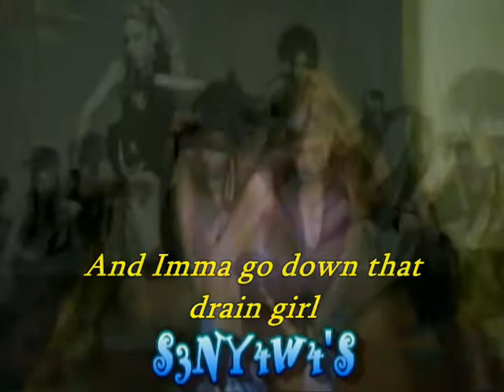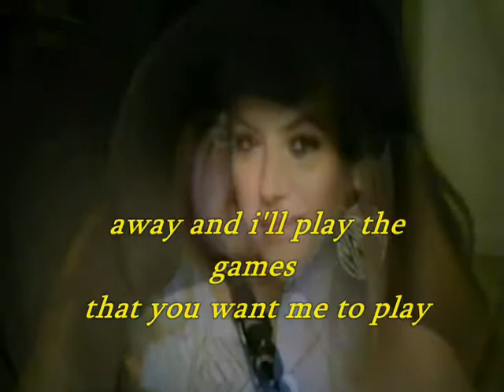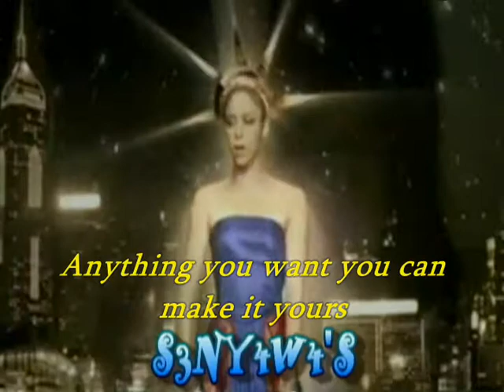SHAKIRA ~ GIVE IT UP TO ME / HD { WITH LYRICS }